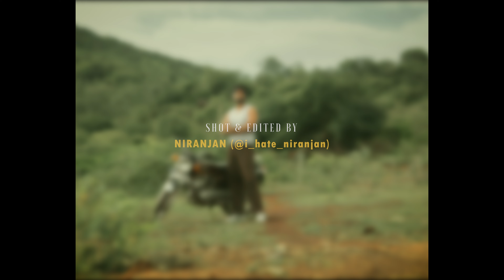Coolie Disco | Video portrait | Harsha | OMM Pictures | Sonyfx30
Video Portrait of Harsha DS filmed by OMM Pictures...